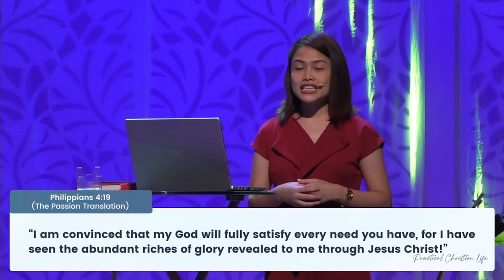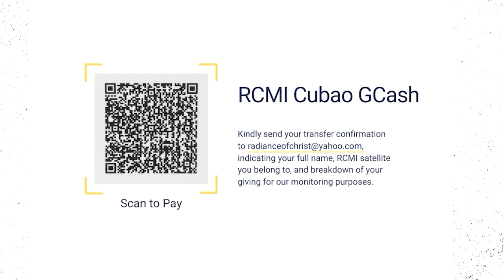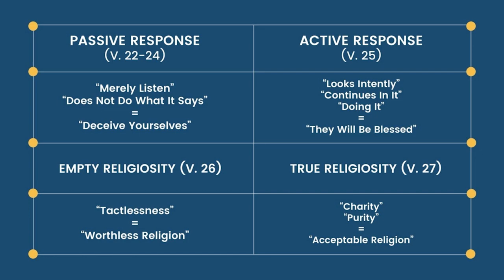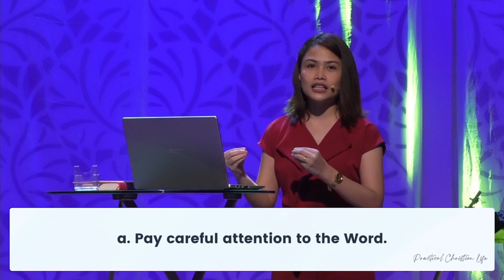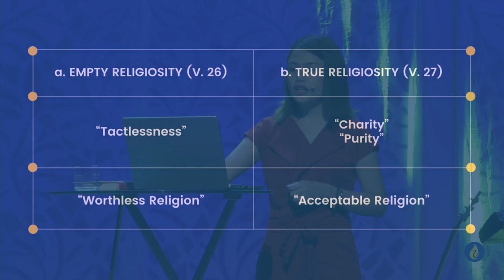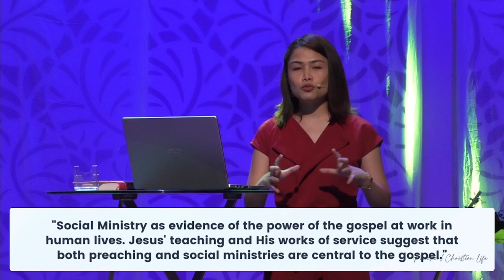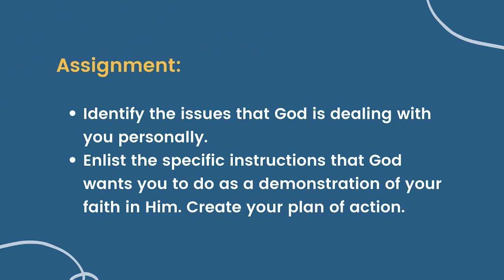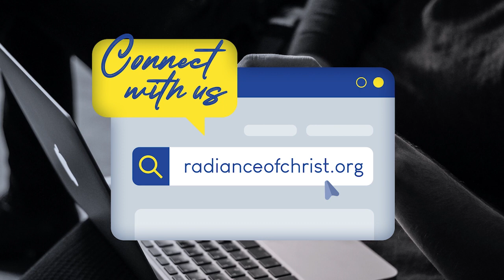The Reflection Of You | Pastor Sarah Mayorca | November 17, 2021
Blessed Wednesday, Radiance Family!
Let us hear Pastor Sarah Mayorca as she teaches this Midweek's Message, "The Reflection Of You."

Invite your families and friends to worship with us.

Song: Everyday
Words and Music by Joel Houston
Album: For This Cause

Song: For All You've Done
Words and Music: Reuben Morgan

Song: Forever
Words and Music: Chris Tomlin

Words and Music: Osinachi Kalu Okoro Egbu